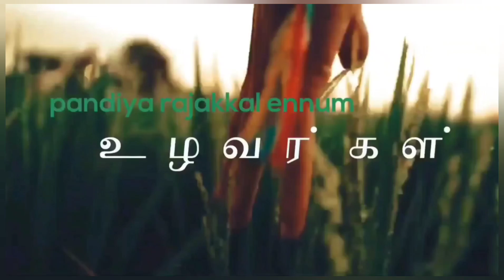சங்கரன்கோவில் 11 தேவேந்திரகுல கிராம மக்கள் போராட்டம்,